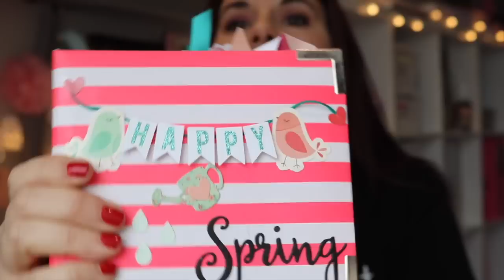TAG: el color scrapero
Tras la nominación de Diana os traigo mi tag del color escrapero. ¡Espero que paséis un ratito entretenido!